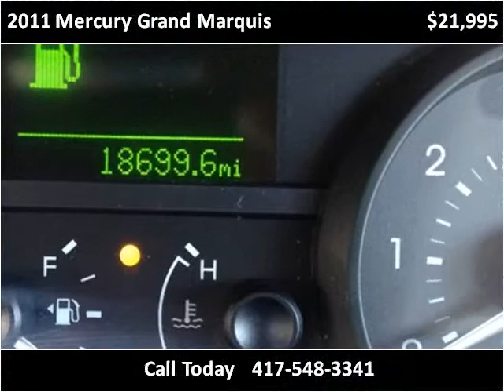2011 Mercury Grand Marquis Used Cars Sarcoxie MO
This 2011 Mercury Grand Marquis is available from Kenny Neal Ford.